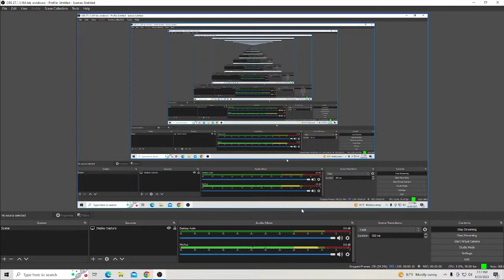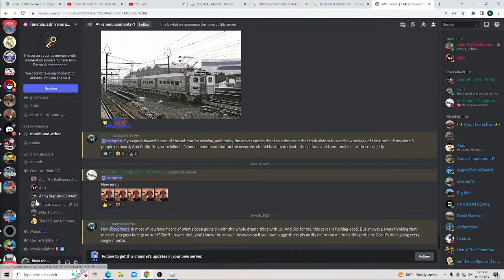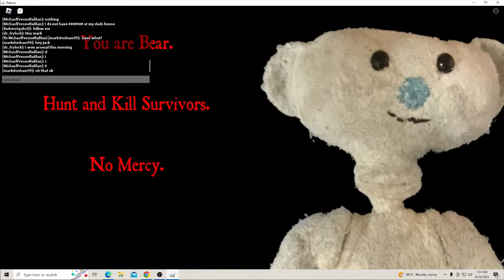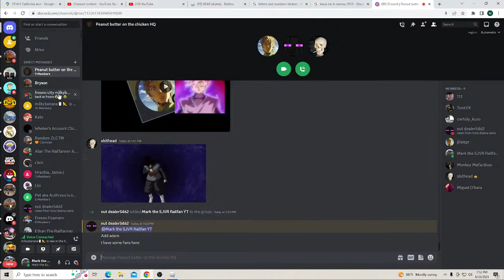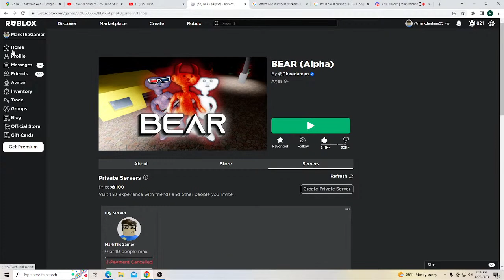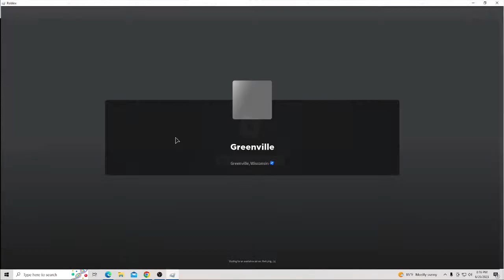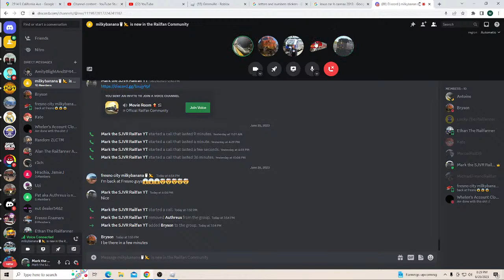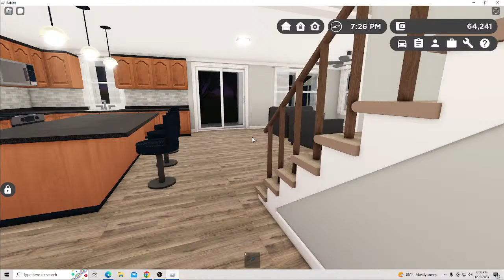Playing Roblox live stream